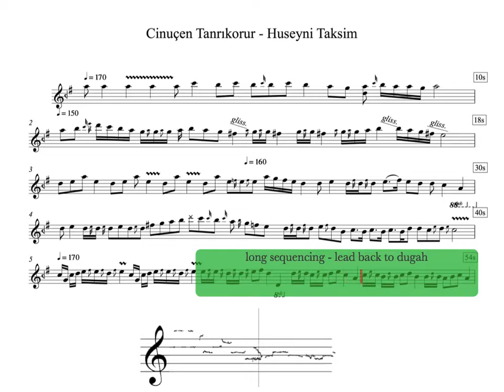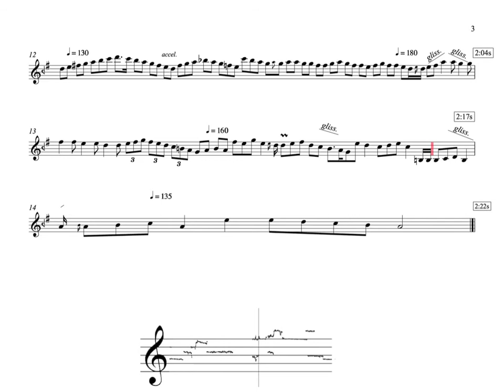Cinuçen Tanrıkorur - Taksim improvisation on Makam Huseyni - analysis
Makampedia is a database of improvisations analyses and interviews of Makam masters.

This video presents the analysis of a taksim improvisation on the Makam Huseyni by Cinuçen Tanrıkorur (oud)